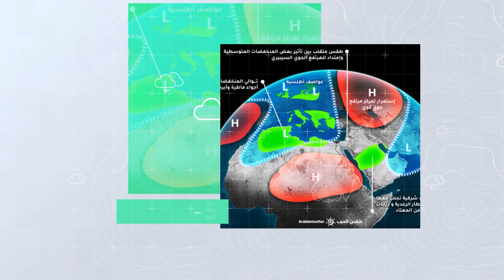طقس العرب - الأردن | النشرة الجوية الأسبوعية | السبت 8-5-2021